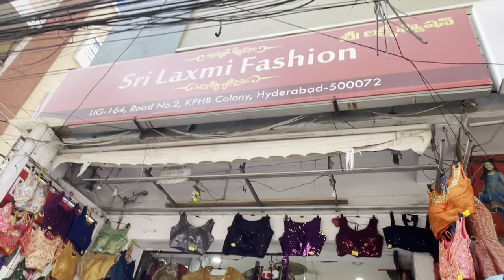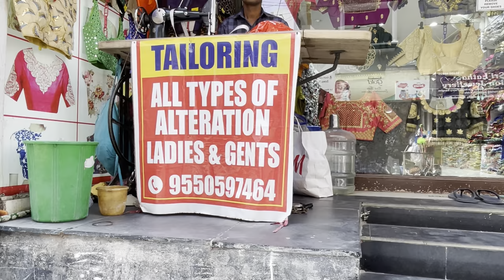Readymade Designer blouses starting from Rs.100 / One blouse courier / Worldwide shipping available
Shop address: Sri Lakshmi Fashion
LIG-164, Road no. 2
KPHB, Kukatpally

Branches:
Laxmi Fashions
Konark Theater Lane
Dilsukhnagar

Bharat Fashions
Main Road
Ram Nagar
Hyderabad

Blouse World
HVS Complex
Sultan Bazar

Hi friends - Sri Lakshmi fashions is one of the branches for Blouse world branded designer blouses. Local, national and international shipping available. Whatsapp and video call facility available.
Shipping charges:
100/- for Hyderabad local
150/- within India and outside Hyderabad
700/- per kg for International shipping (Price may vary a bit depending on country)
Single blouse courier is also available on bill of minimum 500/-

Do not use my video content or thumbnails without my permission.

nursery mela 2021

IKEA Hyderabad shopping || 100 items under 100 Rupees || IKEA 2021 new products || Zindagi Unlimited

IKEA Hyderabad Shopping || IKEA furniture sale || IKEA 2021 catalogue preview || Zindagi Unlimited

Durgam Cheruvu Cable Bridge view & tour | Hyderabad's first hanging bridge | German technology

Baba Ramdev Khichdi for fast weight loss // Diet plan for Diabetes, Thyroid, PCOS/PCOD&heart issues

How to lose weight fast in Telugu || 10 tips to lose weight fast || Zindagi Unlimited Telugu Vlogs

Lock down తరువాత శిల్పారామం tour and shopping with prices / Timings, stalls, stock/ Shilparamam haul

My experience with MyGate with complete review || MyGate app features and detailed explanation

D-Mart లో దసరా దీపావళి Festive sale Part - 1 || Unlimited items under Rs. 100 || Zindagi Unlimited

తెలుగులో || How to wash shoes, school bags, pillows..etc in washing machine || IFB front load 6.5 kg

DIML Vog నా Crockery Unit ఎలా సర్దుకున్నాను || IKEA Brimnes glass-door cabinet || Zindagi Unlimited

IKEA Shopping Haul in Telugu || Starting from Rs. 49 || IKEA shopping after lock down

తెలుగు Vlog| IKEA Hyderabad full tour after Lock down | IKEA shopping with prices| Zindagi Unlimited

ఇక water cans మోయాల్సిన  అవసరం లేదు || Automatic Water Dispenser Review & Demo || Zindagi Unlimited

How to use IFB front load washing machine - Detailed tutorial and demo in Telugu | IFB 6.5 kg & 8 kg

IFB front load washing machine drum cleaning and descal in Telugu /6 kg and 8 kg / zindagi unlimited

Follow me to be connected in day-to-day life :-)